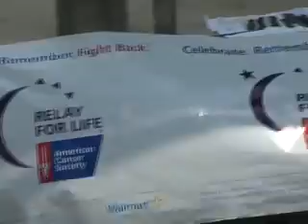WZAR - Pony Tail Donation - Boyertown Relay for Life 2010